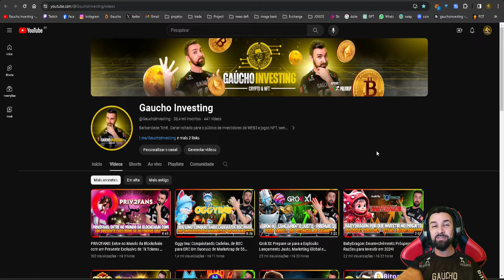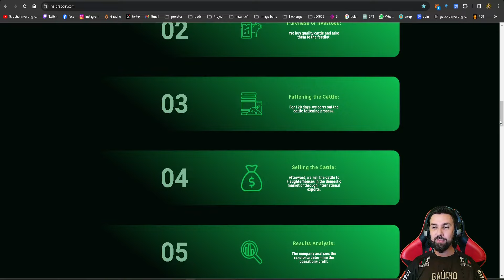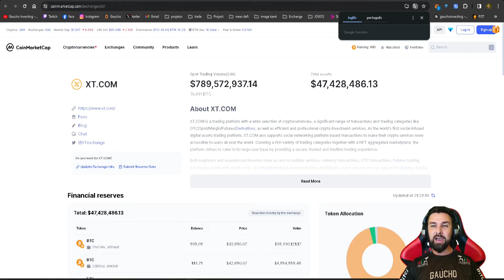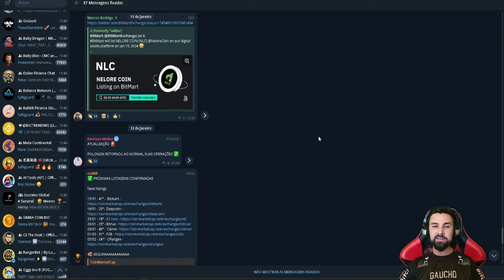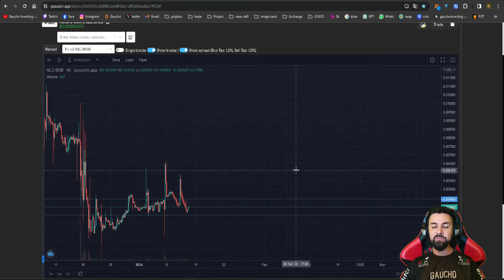16 VEZES MAIS FORTE NELORE COIN: SURPREENDE COM SEQUÊNCIA ÉPICA DE LISTAGENS!!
A Nelore Coin é um token voltado ao setor do agronegócio. Nosso propósito é proporcionar a oportunidade para que pessoas comuns façam parte de uma estrutura de desenvolvimento e empreendedorismo no setor que mais cresce no Brasil e no mundo: o mercado pecuário.

💡Aqui no canal você vai encontrar conteúdo de:
🎮 Jogos NFT
💲 Play to Earn
🚀 Cripto Games
🆕 Cripto Moedas

🚨 MUITO IMPORTANTE 🚨